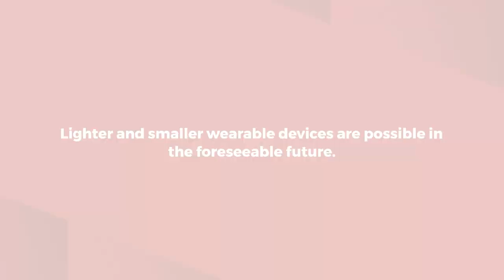The Best Wearable Technology in 2021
Lenore Albert explores a few of the best improvements in wearable tech